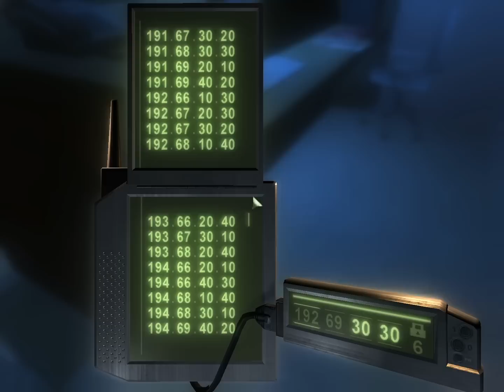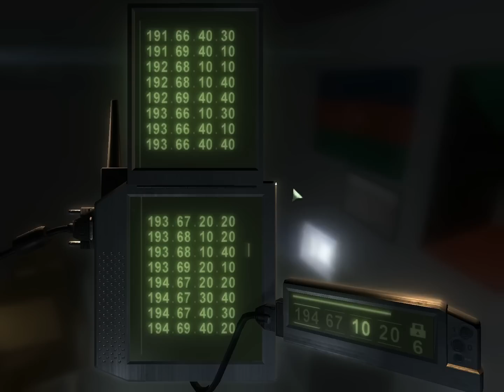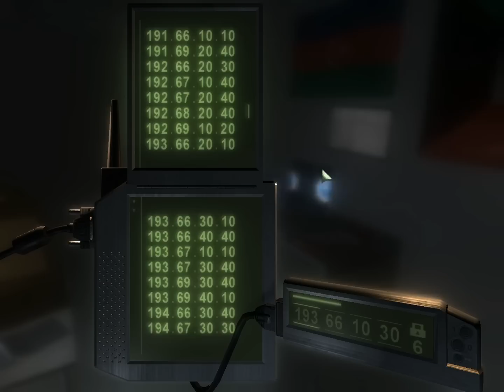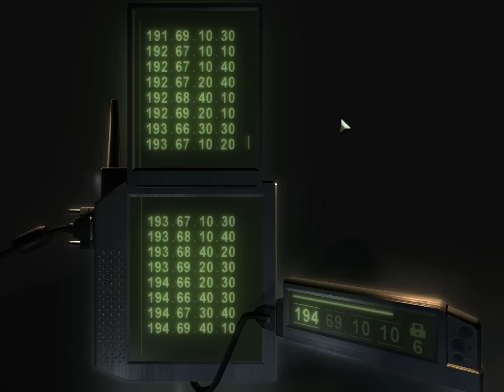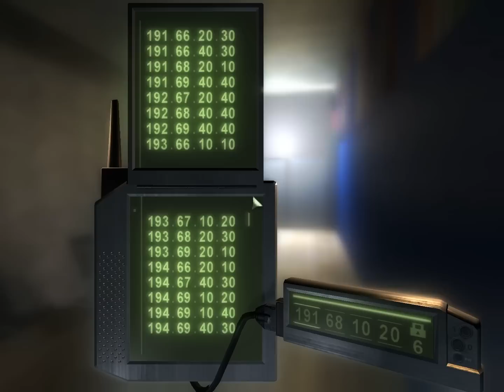Let's Play - Splinter Cell Chaos Theory - Part 5 - Displacey